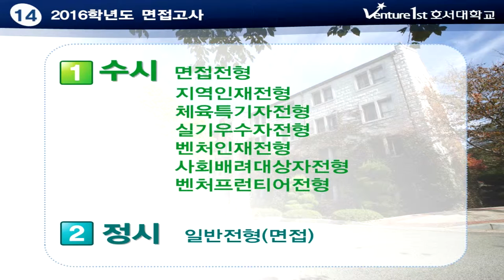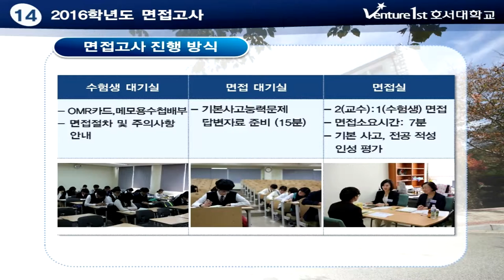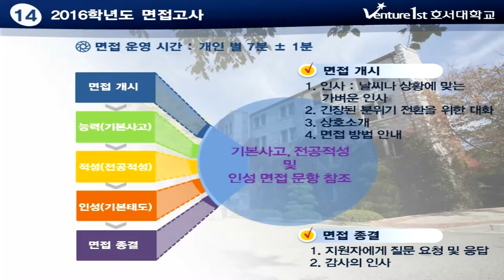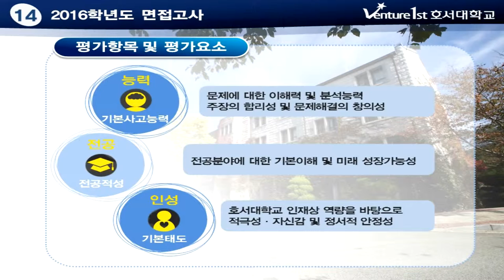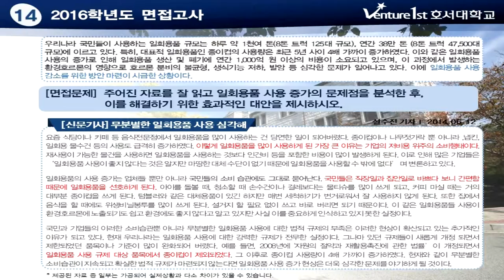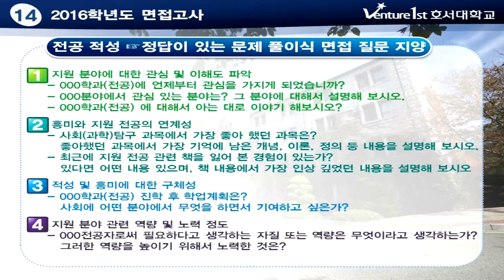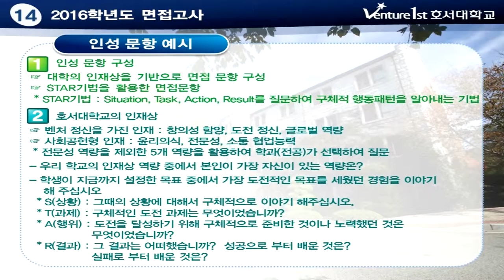[입시코리아매거진] 호서대학교 면접고사안내